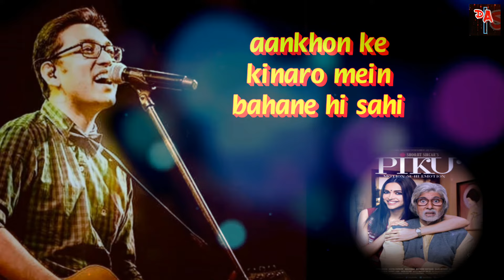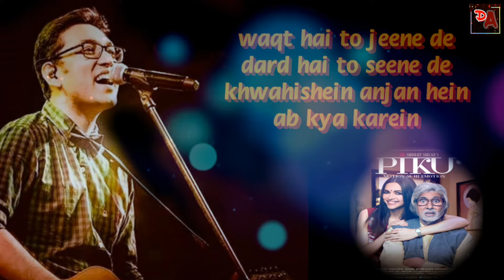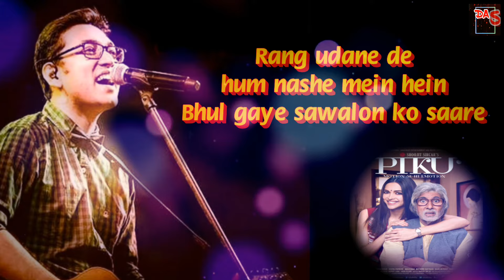Journey Song_Anupam Roy_Piku_Lyrical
Journey Song
Anupam Roy
Movie: Piku

V1
dheere chalna hai mushkil
to jaldi hi sahi
aankhon ke kinaro mein
bahane hi sahi

Chorus
hum chale baharon mein
gungunati raahon mein
dhadkane bhi tez hein
ab kya karein
waqt hai to jeene de
dard hai to seene de
khwahishein anjan hein
ab kya karein

V2
shabdo ke pahadon pe
likhi hai daastaan
khwabo ke lifafo mein
chhupa hai rasta

Chorus
gungunati raahon mein
ab kya karein
khwahishein anjan hein
ab kya karein

Bridge

O akash
O palash rashi rashi
ektu sobuje
chokh muchhiye de
ghorchhara manusher mone

O jiya
O guzarte nazarein
Rang udane de
hum nashe mein hein
Bhul gaye sawalon ko saare

V3
Mehki si hawaon mein
Chaley hein hum kahin
Hum jo chahein dil ko woh
Pata hai ya nahi

Chorus
gungunati raahon mein
ab kya karein
khwahishein anjan hein
ab kya karein

Bridge

O akash
ektu sobuje
chokh muchhiye de
ghorchhara manusher mone

O jiya
O guzarte nazarein
Rang udane de